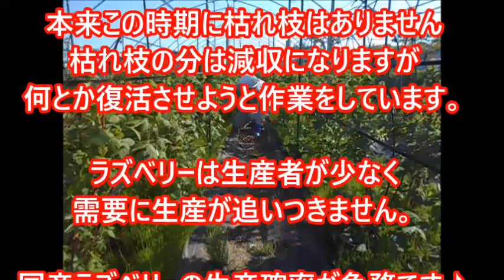ラズベリー枯れ枝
一昨年の台風１９号で冠水し生き残ったラズベリーの手入れです、
夏実は少なくなりますが秋実に期待♪